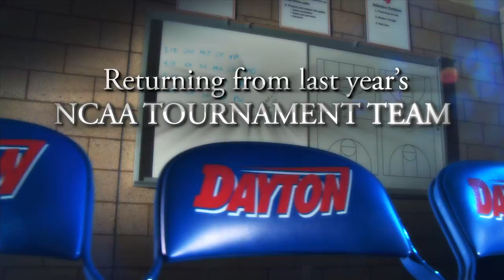Dayton Basketball - 2010 Preseason Video